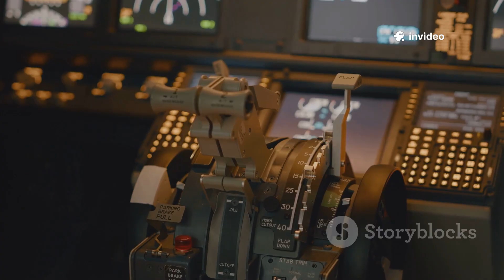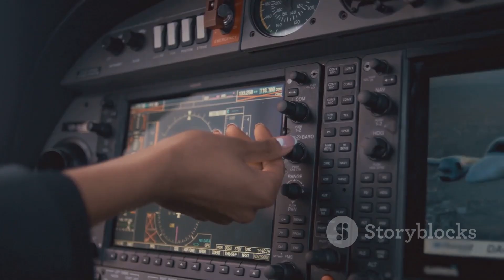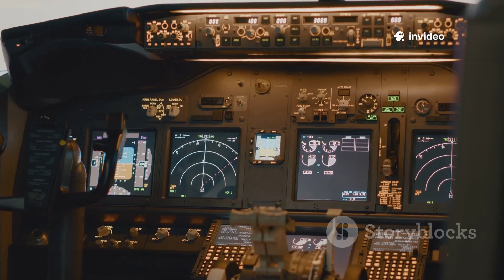Su-75 Checkmate: Russia's New Stealth Fighter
Discover the groundbreaking *Su-75 Checkmate*, Russia's latest stealth fighter jet that's making waves in the global defense arena! In this 10-minute deep dive, we explore the key features that set the Su-75 apart from competitors like the US-made F-35. From its advanced stealth technology and innovative single-engine design to a unique V-tail structure that enhances stability, this fifth-generation aircraft is a game-changer. Learn about its impressive performance specs, including a combat radius of 1,500 km and a budget-friendly price tag that could attract various international buyers. Join us as we analyze the potential impact of the Su-75 on global defense dynamics!

Like this video? Don’t forget to share it!

OUTLINE:

00:00:00 A New Player on the Chessboard
00:03:27 Stealth and Simplicity
00:04:30 The Engine and Avionics
00:07:17 Speed, Range, and Power
00:08:09 What the Checkmate Carries
00:08:44 A Fifth-Generation Fighter for Less
00:09:37 Who Will Buy the Su-75?
00:10:26 The Challenges of Development
00:11:18 Checkmate's Place in the World